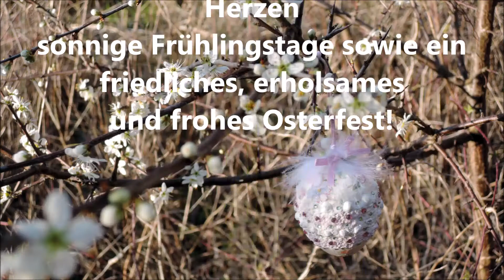Video mit Ostergruß, Musik, Natur, Erholung…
Frohe Ostern! Happy Easter!